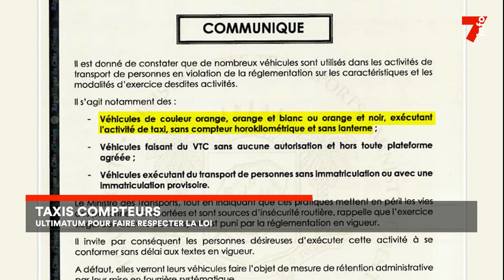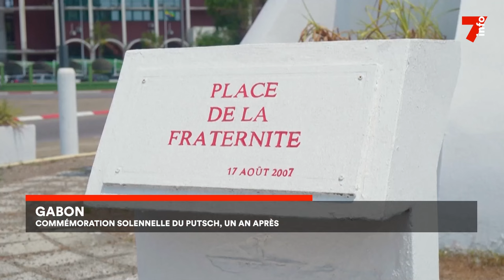Le 7 minutes du 30 août 2024 (édition du 19H)